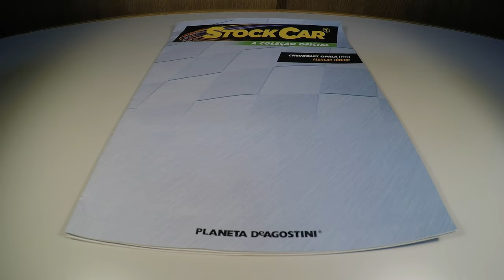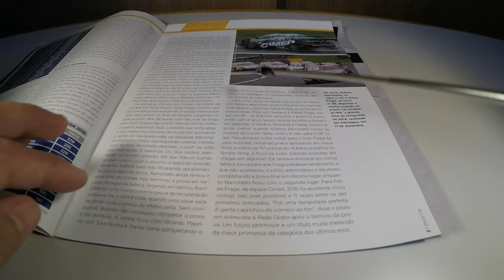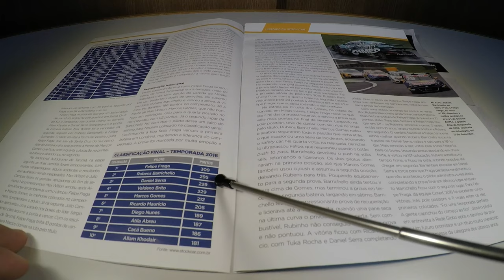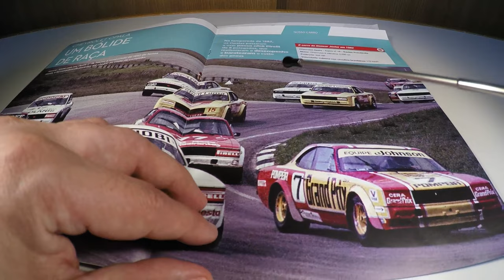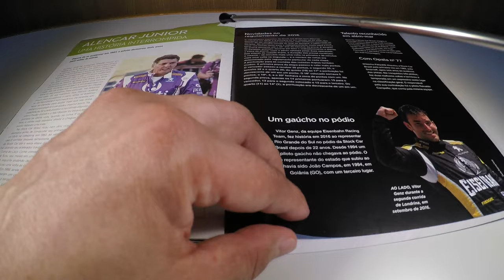Stock Car Brasil #42 Chevrolet Opala Alencar Junior 1982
Miniatura do Chevrolet Opala que Alencar Júnior correu em 1982 da marca IXO/Altaya na escala 1:43​ e distribuída pela Planeta DeAGOSTINI.